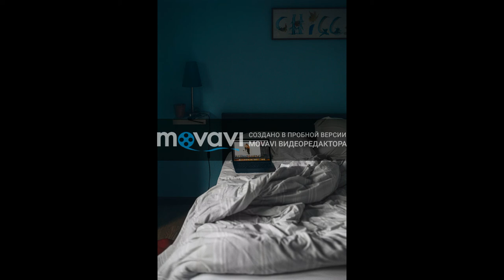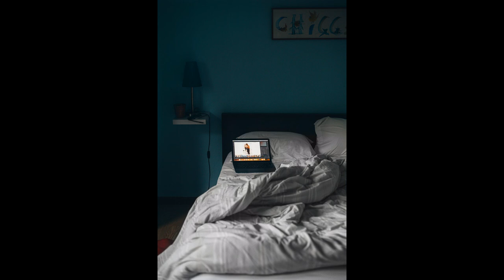Relax music, sleep music, meditation music, love music